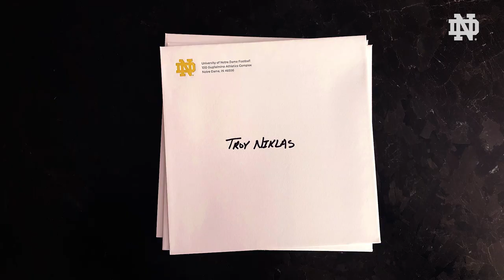2020 Commencement Open Letter: Troy Niklas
During the pandemic quarantine, Dick Corbett Head Football Coach Brian Kelly writes a letter to former NFL tight end Troy Niklas for his graduation from Notre Dame. After leaving college for the NFL in 2014, Troy returned to campus to complete his degree with the Class of 2020.